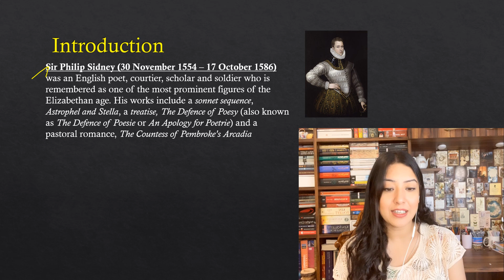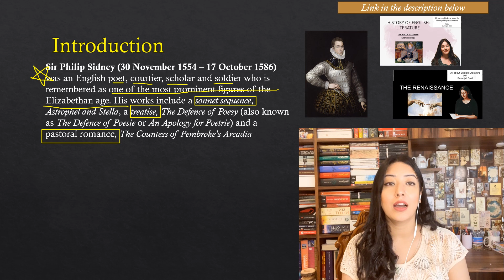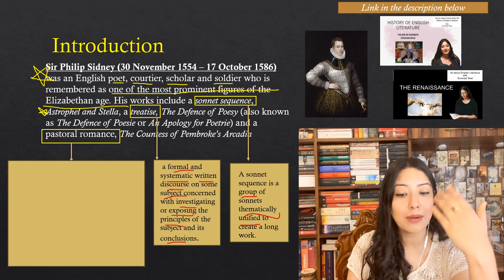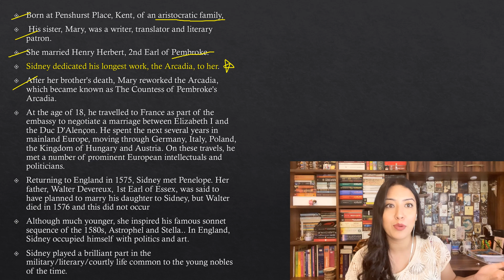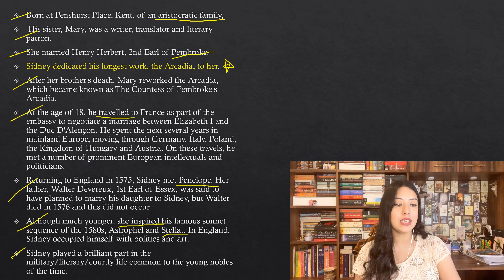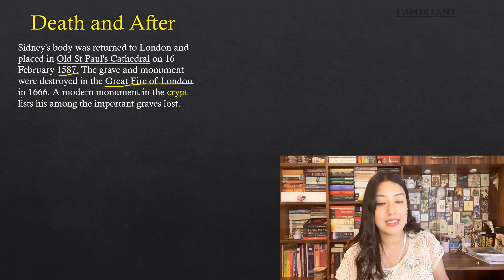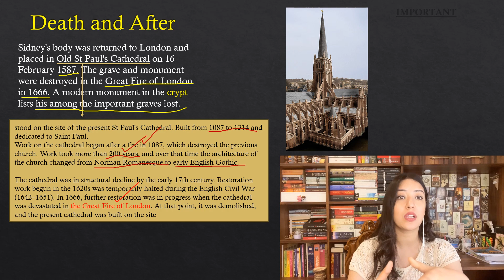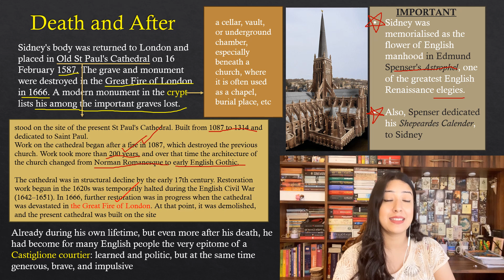Sir Philip Sidney and his life I English Literature I Literary Criticism